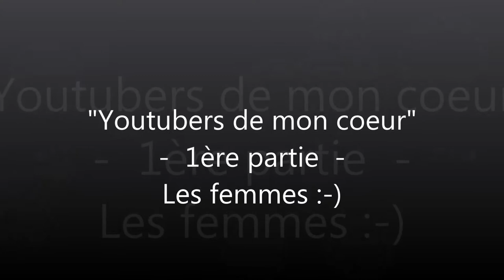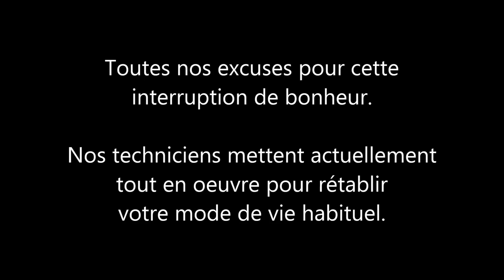Youtubers de mon coeur (partie 1)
Troisième vidéo ;-) Enfin !... Mais celle-ci était tellement longue que j'ai été contraint de la scinder en deux parties. Pour votre plus grand bonheur, n'est-ce pas ? ;-) J'arrêterai d'ailleurs de comptabiliser le nombre de mes vidéos à partir de la prochaine, parce que ça va devenir lassant à force... ;-) Et parce que je sais difficilement compter au delà de 3 de toute façon...

Cette vidéo était annoncée depuis le début : je vous parle ici des youtubers que j'apprécie :-) En l'occurrence aujourd'hui pour cette première partie : les femmes ! :-D Raahhh...